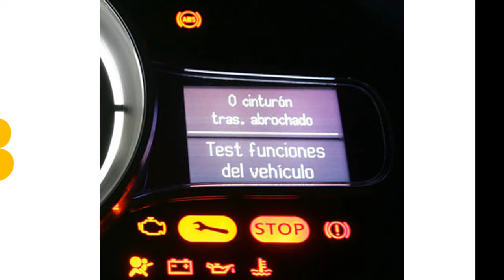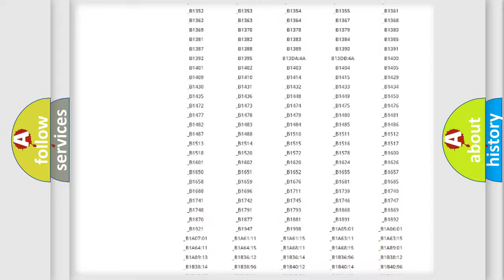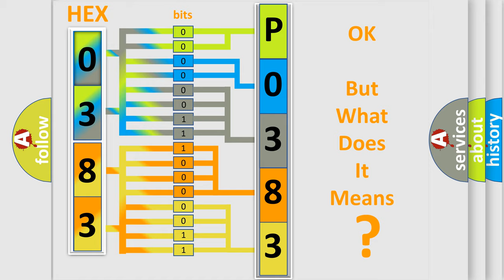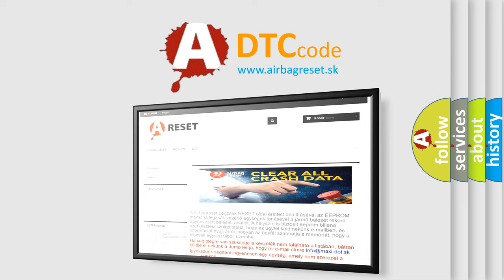DTC Volkswagen P0383 Short Explanation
Contents:
0:21 Basic DTC analysis according to OBD2 protocol standard.
1:48 Insight into programming
2:58 A diagnostically understandable description of the Diagnostic Trouble Code
3:05 Basic error definition

Make:
Volkswagen
Code:
P0383
Definition:
Liftgate Motor Control Circuit Short to Battery
Description:
The system voltage is 9-16 volts.Power open or close function is initiated.
Cause:
The liftgate control module detects a short to voltage a the liftgate motor control circuit.